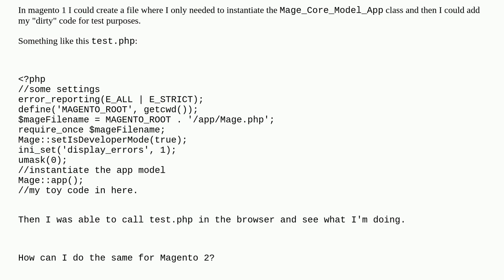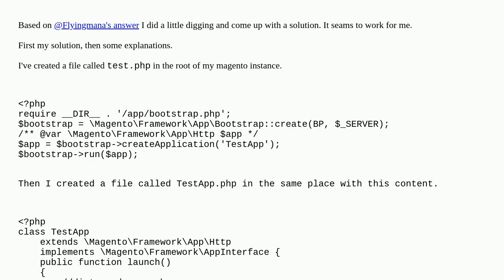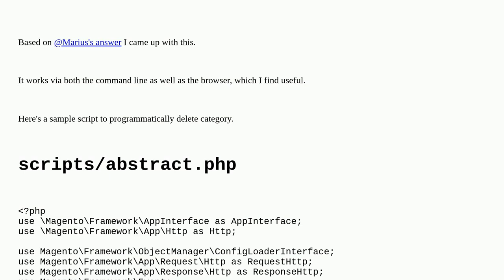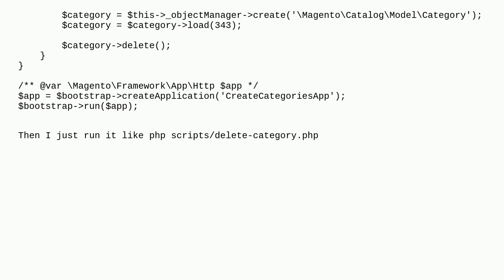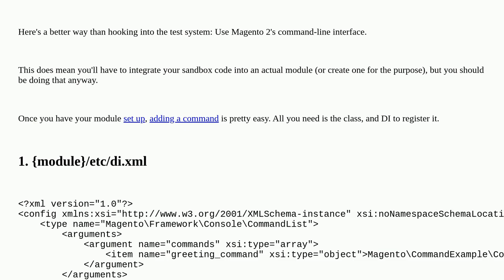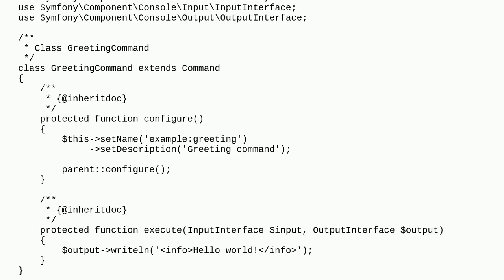Magento: How can I bootstrap Magento 2 in a test.php script?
How can I bootstrap Magento 2 in a test.php script?

A special thanks goes out to the awesome community

  magento2 testing